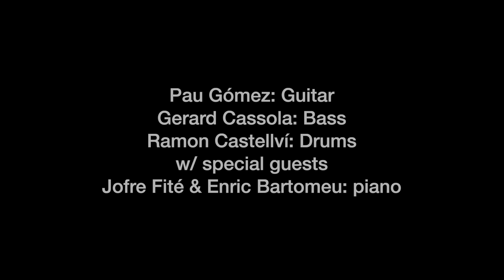ASH photo compilation w intro by Hal Masonberg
Short video compilation with music of my photos of the band ASH. Short introduction by yours truly. 🤪

ASH, Jamboree Jazz, Sala 3, Barcelona, Catalunya, Spain, August 10, 2023.

Pau Gómez: Guitar, Gerard Cassola: Bass, Ramon Castellví: Drums

Amazing to finally see these guys live! I've filmed and photographed them twice in the studio, but never a live show. What a treat. Incredible energy and musicianship!

És increïble veure per fi aquests nois en directe! Els he filmat i fotografiat dues vegades a l'estudi, però mai un espectacle en directe. Quina delícia. Energia i musicalitat increïbles!

To see more photos from this gig and others, visit: @boree-sala-3-barcelona-catalunya-spain-august-10-2023/